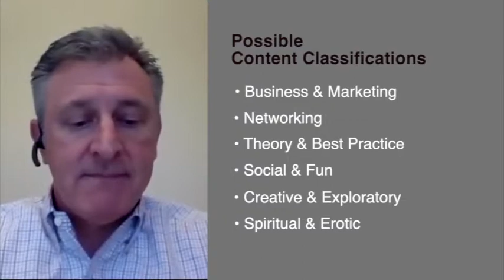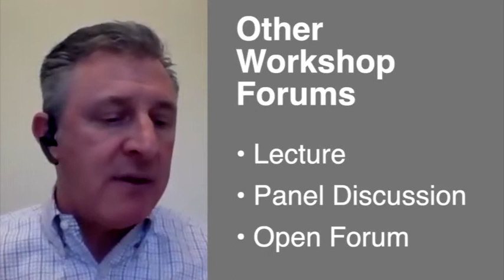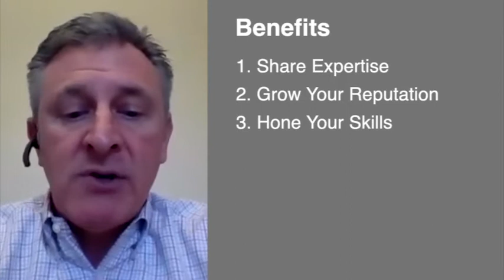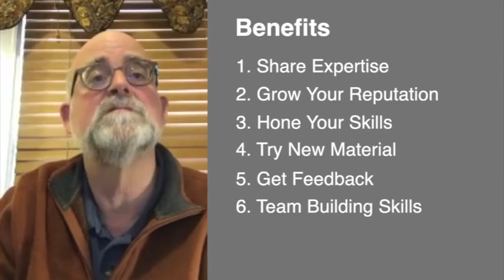How to Present a Workshop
Tips, guidelines and formats for presenting a great workshop at the Gay Coaches Conference